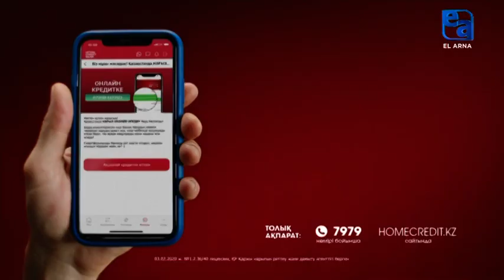Рекламный блок (El Arna, 30.03.2021)